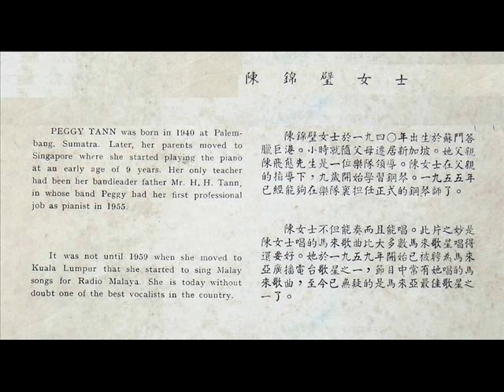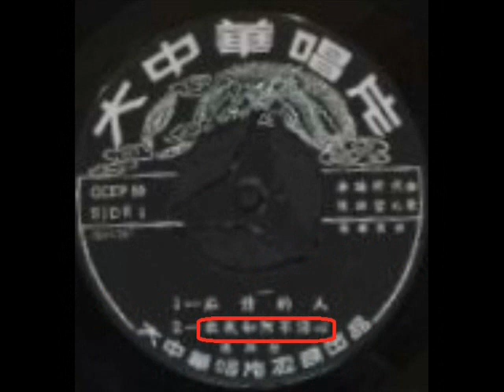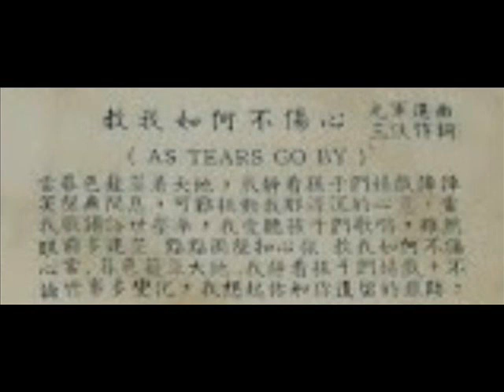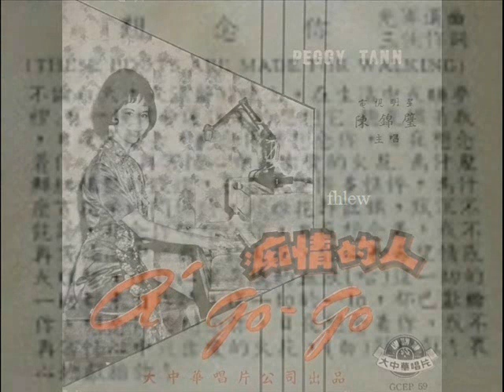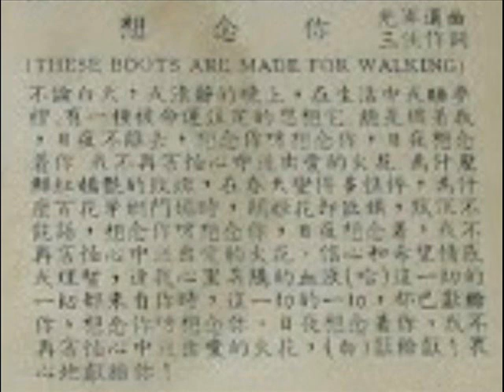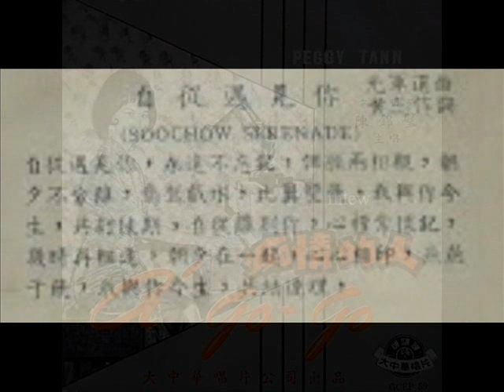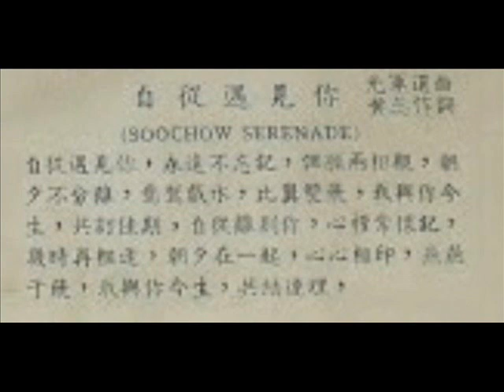1967年 Peggy Tann. (陈锦璧) - 「痴情的人 ( A' Go-Go)」专辑 ( 4首)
Peggy Tann (陈锦璧) (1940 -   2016) was an all round musician. She was a singer, jazz pianist and organist in Singapore 60s. Peggy was inspired by her father HH Tan who was himself a talented musician. He was a saxophonist and a band leader with his own orchestra. It was an unusual career for him considering that most of the professional musicians of his time in Singapore were either Eurasians or from the Philippines.

新加坡「声宝之夜」是当年大受欢迎的电视综节目 。1979年启播直到1982年， 由郑怀玉导播，张炜，陈锦璧主持的「声宝之夜」， 启播后受到观众欢迎。

Peggy Tann.  (陈锦璧) - 「痴情的人 ( A' Go-Go)」专辑
Label: Dah Chung Hwa Brand ‎ – (大中华唱片)
GCEP 59
Format: Vinyl, 7", 45 RPM, EP
Country: Singapore
Released: 1967

Tracklist :-

A1 痴情的人 (A Go Go)
A2 教我如何不伤心 (As Tears Go By)
B1 想念你 (These Boots Are Made For Walking)
B2 自从遇见你 ( Soochow Serenade)

Sung in Chinese~Mandarin